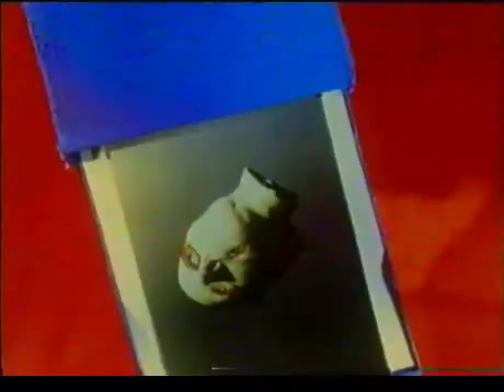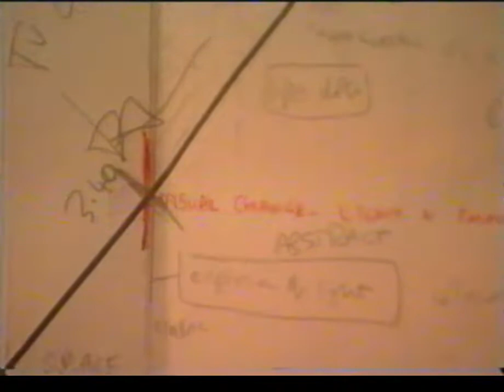Radiohead (edited) from Channel 4's Film Night about videos to OK Computer (1997) Jonathan Glazer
Large sections of the interview with Jonathan Glazer took place over the video to Street Spirit and had to be cut out, sadly, but I've put up what remains in the hope it is of interest.